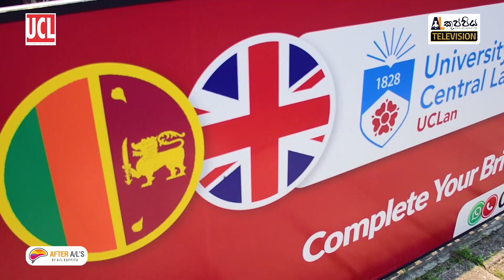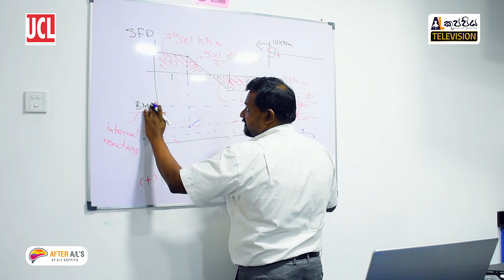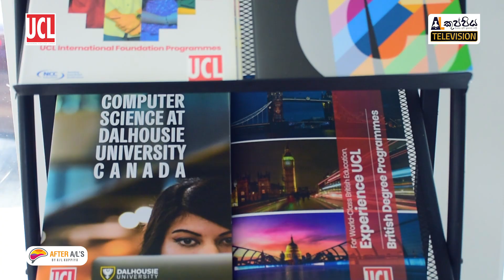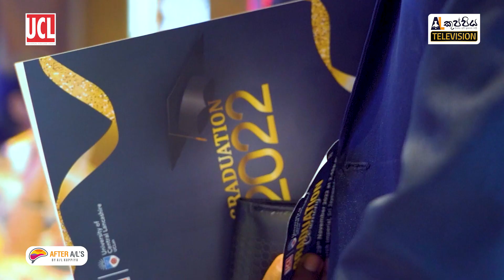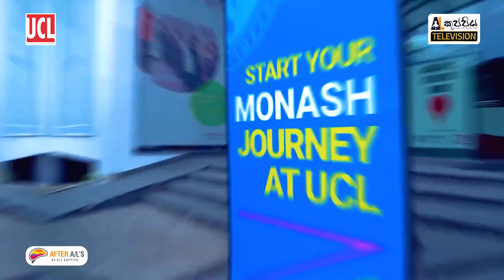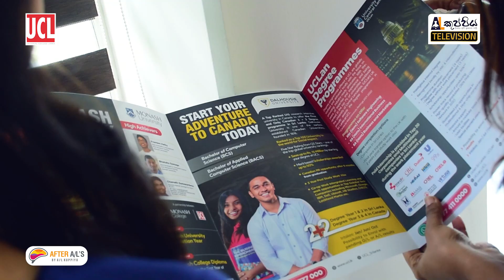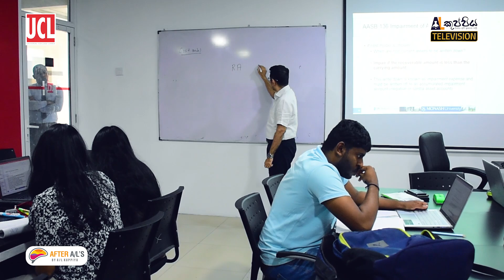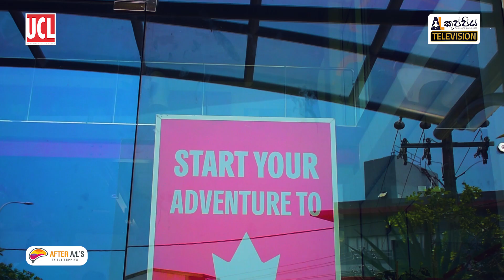Universal College Lanka (UCL) Degrees | A/L kuppiya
👉 After A/L's ඔයාට කරන්න පුළුවන් degrees | diplomas | courses ගැන ඉක්මනින්ම දැන ගන්න. නොමිලේ හදාරන්න පුළුවන් දේවල් ගැන දැනගන්න, විශේෂ වට්ටම් ලබාගන්න මේ Telegram group එකට ඉක්මනින්ම join වෙන්න

🔴 උසස්පෙළ සියලු විෂය ධාරාවන්ගේ වීඩියෝ පාඩම් මාලා A/L කුප්පිය App එකෙන්

🔴 උසස්පෙළ ඔබේම රුපවාහිනී නාලිකාව - A/L කුප්පිය Television

🔴 උසස්පෙළ ඔබේම ඩිජිටල් සඟරාව - The Magazine by A/L කුප්පිය
▶ magazine.alkuppiya.lk

අමාරු පාඩම් ලේසියෙන්ම ගොඩ දාගමු!
දැන් වීඩියෝ පාඩම් 2,000+
Theory Revision ඇතුළු පරිපුර්ණ පාඩම් එකතුව  මාසයක් පුරාම unlimited බලන්න!

A/L කුප්පිය අපි, ඔයාලට ගොඩක් වැදගත්වන පාඩම් වල කෙටි සටහන් ඔයාලට සතියකට දෙපාරක් නොමිලේම එවනවා! ඔයා කරන subject එක අනුව පහල Telegram channel වලට සෙට් වෙන්න!